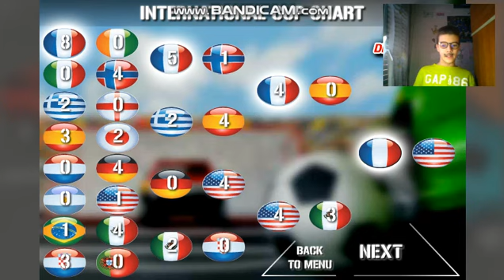coupe du monde de football 4x4 avec la france